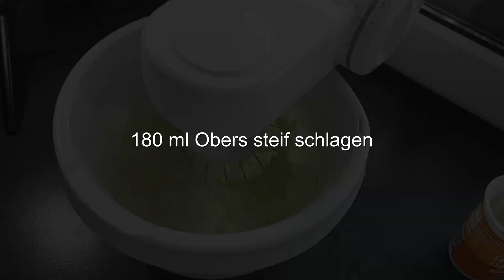Eclairs, Liebesknochen, Mauserl, Hasenpfote, so viele Namen für diese Spezialität. # 182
Eclairs # 182
Rezept
Zubereitung eines Brandteiges :
125 ml Vollmilch
125 ml Wasser
80 g Butter
25 g Zucker
12 g Vanillezucker
etwas Zitronenschale
200 g Mehl glatt und gesiebt
etwas Salz
solange verkochen bis sich Masse vom Kochtopfrand löst.
Dann überkühlen.
3 ganze Eier
nach und nach einarbeiten

Fülle:
200 ml Vollmilch
20 g Zucker
25 g Schokopuddingpulver
verkochen,  glattrühren und gut kühlen.

Brandteigmasse auf Backblech und Backpapier Stangenförmig
aufdressieren und bei 160° etwa 30' backen.
Gut durchkühlen.

für die Fülle noch
180 ml Obers steif schlagen und mit dem Pudding mischen.
Will man die Fülle kompakter dann noch zerlassene Schokolade einarbeiten.

Die Brandteigkrapferl füllen und in die Glasur
110 g Kochschokolade
40 g Butter über Dampf zerlassen
tauchen.
Jetzt mindestens 4 Stunden in den Kühlschrank stellen.
Am besten frisch genießen.

Unter dem Motto "Kochen leicht gemacht" stelle ich laufend eines meiner Rezepte zur Verfügung und erkläre in kurzen, einfachen Schritten, wie Sie unkompliziert für sich und/oder Ihre Liebsten schmackhafte und gesunde Gerichte auf den Tisch zaubern können. In meiner Küche ist für alle was dabei: Die Palette reicht von Vorspeisen, über Snacks, bis hin zu Hauptspeisen und Desserts.

Auch Veganer und Vegetarier kommen nicht zu kurz: Sie erwarten ebenso fleischlose und auch tierproduktfreie Gerichte in allen Variationen. Natürlich dürfen Hausmannskost und Spezialgerichte nicht fehlen. Für besondere Anlässe leite ich zur Verwöhn- und Überraschungsküche an.

Ganz wichtig ist mir die Verarbeitung von saisonalen Produkten und deren Nachhaltigkeit. In meiner Küche werden Bioprodukte zur Selbstverständlichkeit. Ein mir wichtiger Punkt ist die Herkunftsbezeichnung der Produkte, unter Berücksichtigung der Anfahrtswege.

Mit Hilfe meines Kanals werden grandiose Köstlichkeiten zur Leichtigkeit!